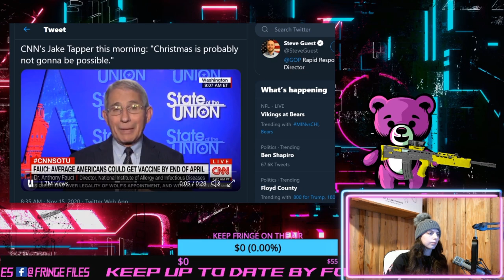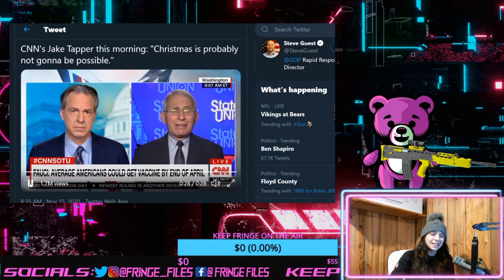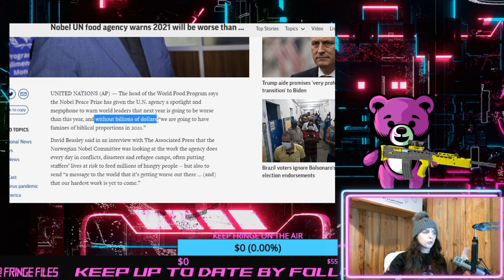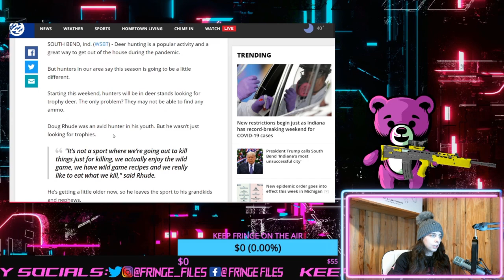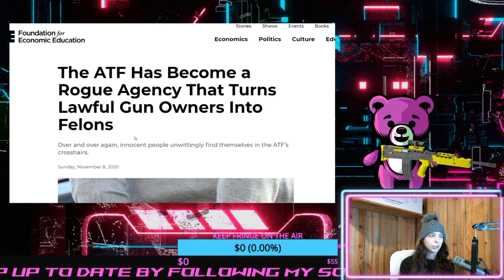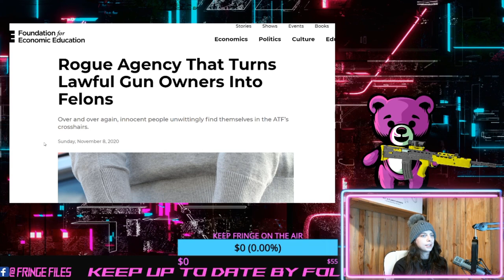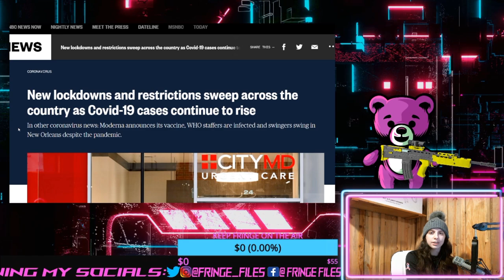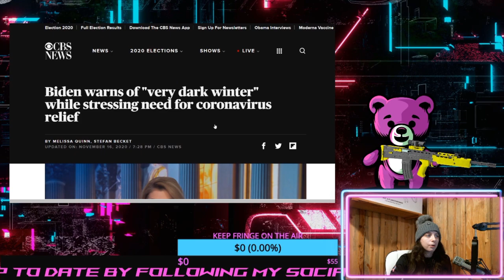READY FOR WHAT'S NEXT?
(SUPPORT VETERAN OWNED & OPERATED SMALL BUSINESS)